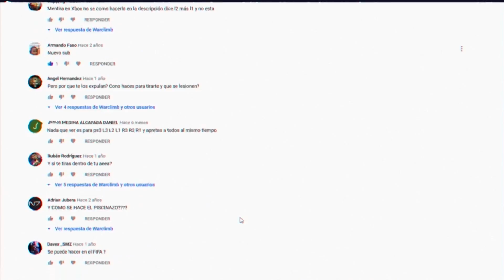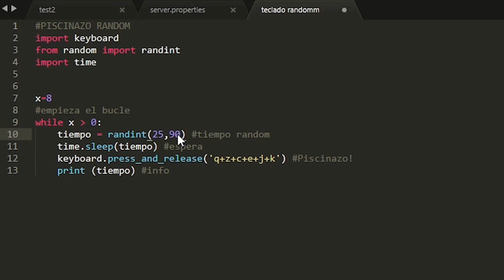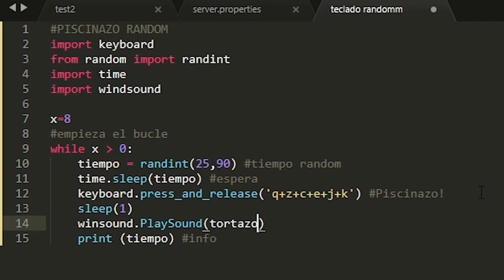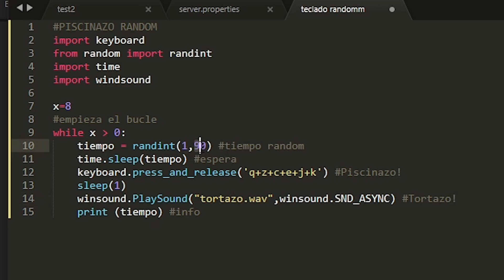Piscinazos en PES 2020 - El Truco más Dificil de los Videojuegos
Gracias a ExpertKeys por apoyarme en su creación, son los fabricantes del teclado que uso para editar:

En 2017 hice el primer vídeo que lo petó bien fuerte en el canal. Tres años más tarde, y con más de un millón de visitas en el primer vídeo, he encontrado una buena excusa para hacer una segunda parte.

Este vídeo ha sido una auténtica locura que ha empezado con la idea de crear un atajo de teclado en un teclado macro que uso para editar vídeos. Además he desarrollado el script de Python para añadirle aún más chicha al vídeo. Pero cuidado si intentas hacer lo del script:
* Para que el script de Python funcione hay que modificar unos parámetros en windows y cualquier juego online lo interpretará como que estás usando chetos, asi que CUIDADO si alguien lo intenta reproducir.
**  El plan B es guiarte por el sonido y ejecutar el piscinazo cuando suene el tortazo.wav

Y ahora a lo que muchos vendréis, la combinación de botones:
- Para hacer un piscinazo en PES 2020 de PS4 presiona: R1 + R2 + L2 + R3
- En PS3: IGUAL
- En Xbox: L1 + L2 + RS + LS
-En PC te recomiendo ir al menú donde están las filigranas y comprobarlo en relación a los controles que uses... pero en principio es igual que en Xbox.